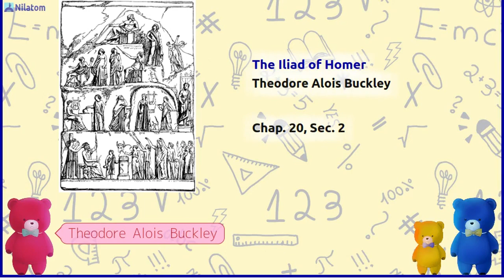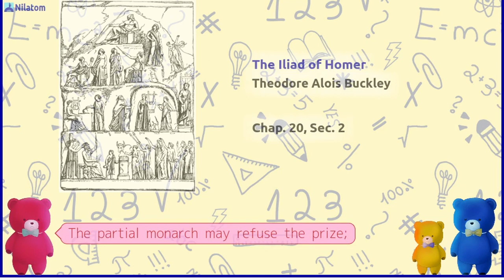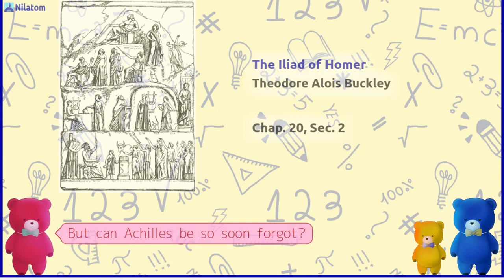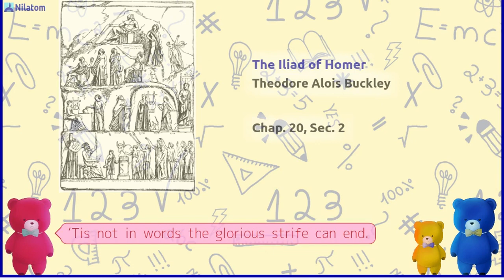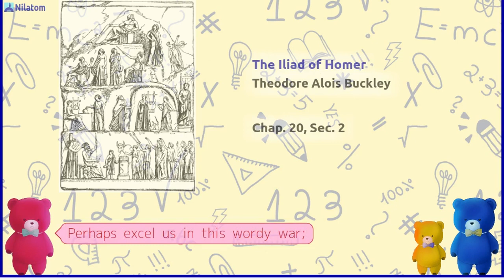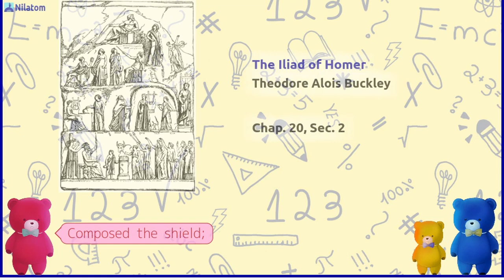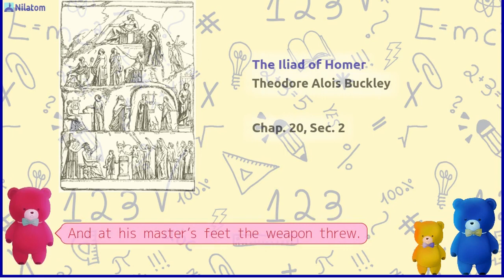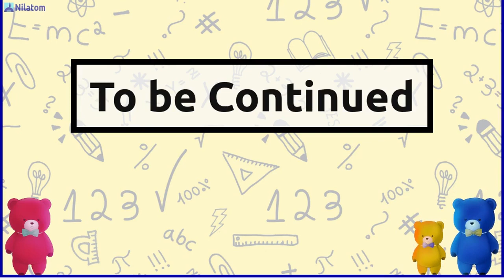The Iliad of Homer【 Chap. 20 Sec. 2 】